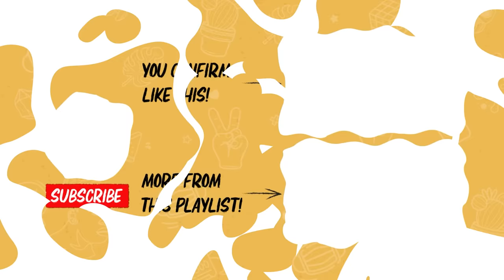Simonboy is MARRIED!! (ft Simonboy and Simongirl) | DailyKetchup EP345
Who said "I love you" first? How did Simonboy successfully chase Chloe (a.k.a Simongirl)?

02:55 Before the Wedding
06:36 Simonboy and Simongirl's Wedding Deets!
09:54 How Have They Changed Each Other?
11:18 How did Simonboy Score With Simongirl??
19:34 Simonboy's Stepdad was a GREAT Father Figure
20:46 What was Life Like Before Simonboy Became Famous
27:43 Does Simongirl Get Jealous Over the Skits?
29:51 He Didn't Change, But His Friends Did
31:50 What's Next For Simonboy and Simongirl?

Behind the Cam:
• Nashrul Merza
• Amirul Nashtrie

Edited by:
Brian Goh
Shermane Wong